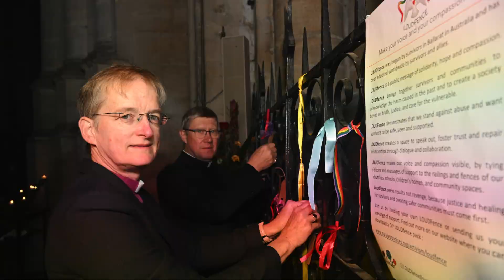Christmas Greetings from Ely Cathedral 2022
The Chapter and Cathedral Community wish you a Happy and Blessed Christmas.

Music: A Little Child On The Earth Has Been Born (Paul Trepte) Ely Cathedral Choir.

Photos: Keith Heppell, James Billings, Geoff Robinson, AJB - Hawk and Owl Trust, King’s Ely, Timothy Selvage, Sarah MacDonald.